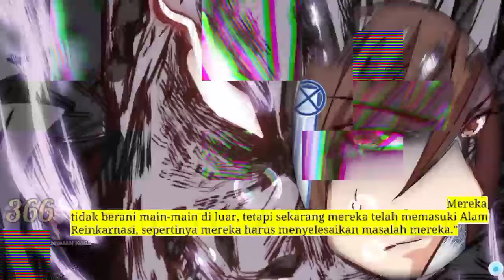Sistem P3mb4nt4i4n naga season 366